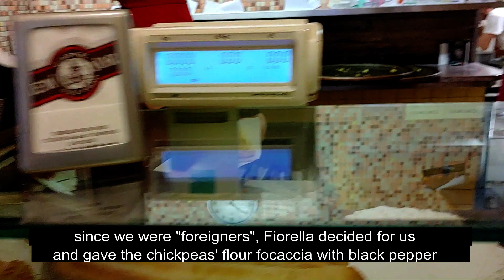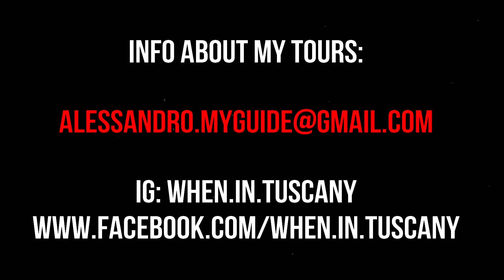The best Focaccia - 2nd episode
Discovering the best focaccia's scene, this time I went to Livorno to visit the city's famous "Da Gagarin"...Check out the surprise!